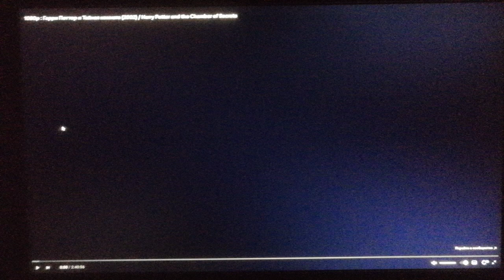Warner Bros Pictures (2002)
From Harry Potter and The Chamber Of Secrets (2002)